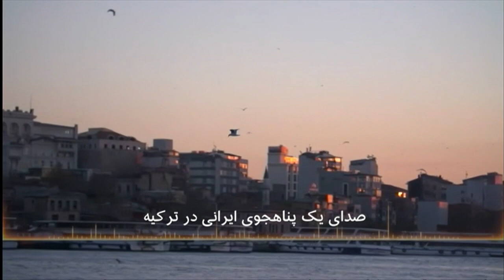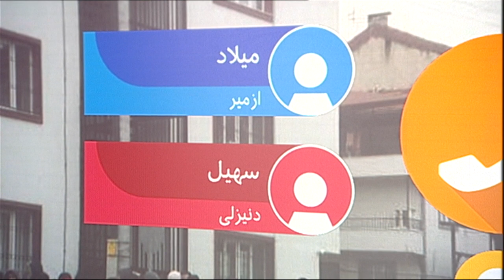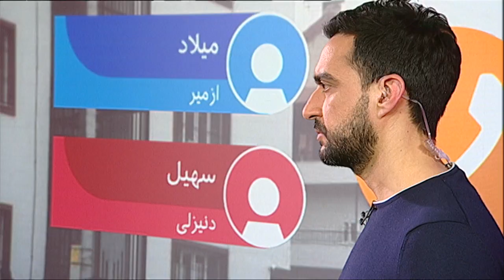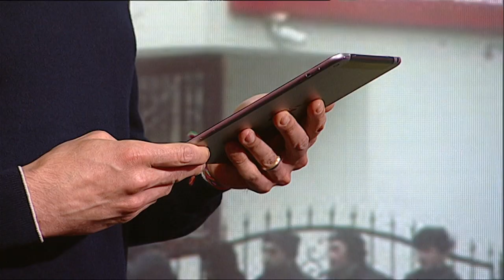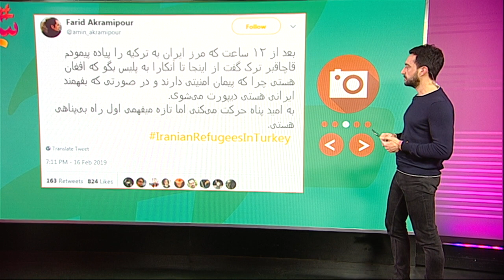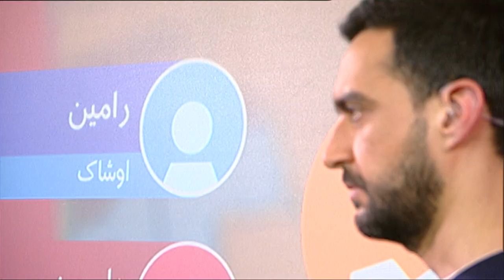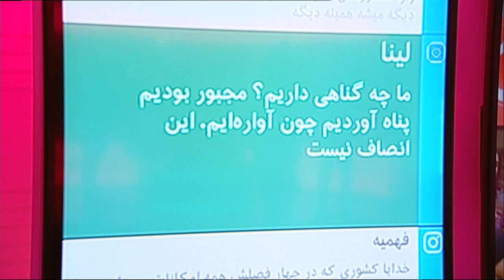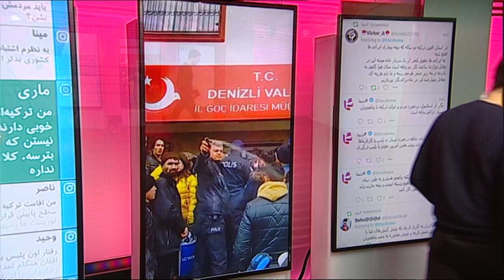"بدرفتاری" با پناهجویان ایرانی در ترکیه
وضعیت پناهجویان ایرانی در ترکیه دوباره در رسانه‌ها مطرح شده است، مخصوصا در پی انتشار ویدیویی در شبکه‌های اجتماعی که در آن پلیس شهر دنیزلی، در برخورد با مراجعان ایرانی اداره مهاجرت، از اسپری فلفل استفاده کرده بود. بسیاری از ایرانی‌ها در ترکیه می‌گویند رفتار مسئولان با آنها نامناسب یا تبعیض‌آمیزِ است. در برنامه شما پناهجویان و مهاجران ساکن ترکیه از تجربه هایشان می‌گویند.